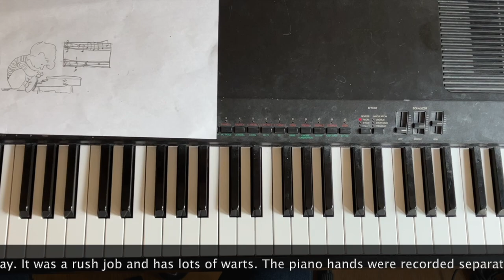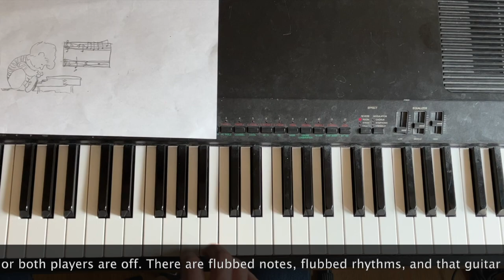All The Strong Bads Are In Jail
Six different versions of "Strong Bad Is In Jail" in one convenient video!

0:03 Excerpt of original version from "Strong Bad Is In Jail":

Here's an excerpt of the original version of the song written and recorded by The Brothers Chaps and used in the "Strong Bad Is In Jail" toon on the Homestar Runner website.

0:23 Jazz/funk remix from "Dangeresque: The Roomisode Triungulate: Roomisode 2: The Intersection of Doom and Boom":

This is a "jazz/funk remix" by The Brothers Chaps that the StrongBadActual Twitter account tweeted out on May 26, 2023 to promote the then-upcoming game Dangeresque: The Roomisode Triungulate. The footage and song showed up in the middle segment of the game, Roomisode 2: The Intersection of Doom and Boom.

0:52 Jazz/jazz remix:

I quickly recorded and posted this "jazz/jazz remix" for anyone who might be "allergic to funk" the following day. It was a rush job and has lots of warts. The piano hands were recorded separately for reasons that probably made sense at the time, but now it doesn't sound like one piano player to me. It sounds like one or both players are off. There are flubbed notes, flubbed rhythms, and that guitar is way too loud. Also, why am I playing guitar, especially in a jazz setting? I should never do that. Anyway, I love it, warts and all. I love all my warty children.

2:59 Funk/funk remix:

One day after that, I quickly took some guitar and other bits my friend Tony Della Ratta had sent me, chopped 'em up and rearranged them, added some keyboards, claps, and I think the drums, and put out this "funk/funk remix" for people "allergic to jazz".

4:30 Bossa nova remix:

The StrongBadActual Twitter account replied to that last video saying "Somebody stop him before we get a bossanova version!" Less than two days later, I dropped this mashup of a mashup. I had previously done "No Probalo" as an homage to "Rikki Don't Lose That Number", so here I added in "Strong Bad Is In Jail". Jeff "Skunk" Baxter wasn't available to improvise a guitar solo, so it's back to my less-than-fully-competent guitar playing, but once again, I love all my less-than-fully-competent children! Anyway, does this really have much in the way of actual bossa nova components? I don't know. Sorry. I always thought of that bass ostinato rhythm as a bossa nova rhythm, but I also don't know what I'm talking about.

5:34 Jazz/funk remix remix:

Finally, here's my version of the "jazz/funk remix". This arrangement is on the free soundtrack album for the game even though it doesn't appear in the game itself. I like it the best of all the versions.